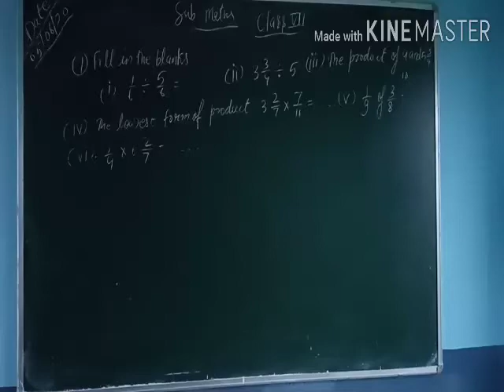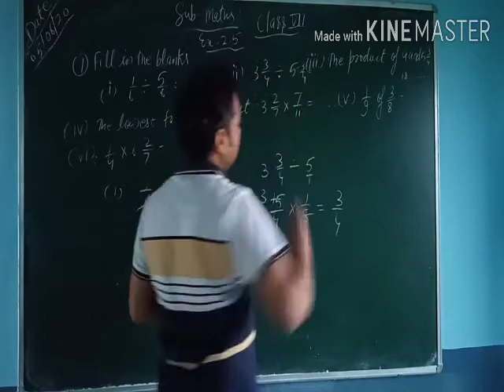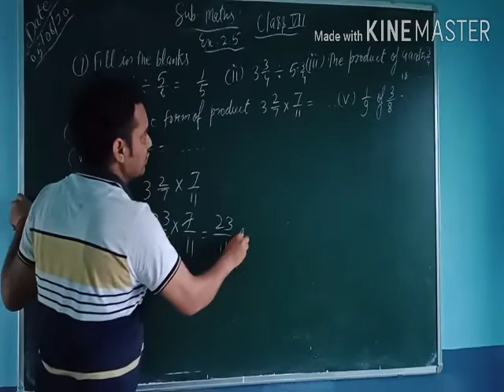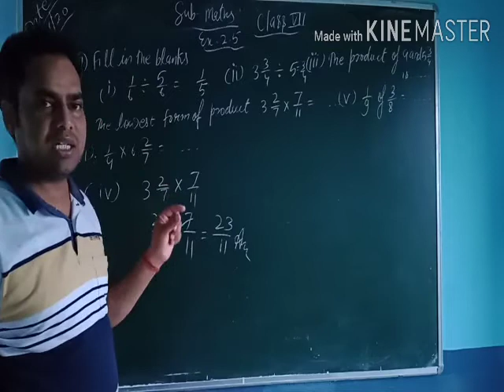Class vii maths ex-2.5 que number 7